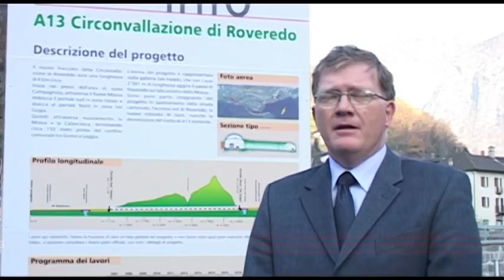A13 Circonvallazione di Roveredo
Il filmato riassume i lavori di costruzione della nuova circonvallazione di Roveredo sull'autostrada svizzera A13, in particolare la realizzazione della nuova galleria San Fedele, dei nuovi ponti e dei nuovi raccordi con la rete locale